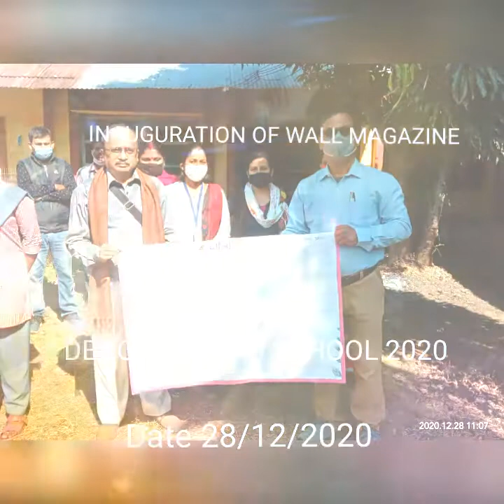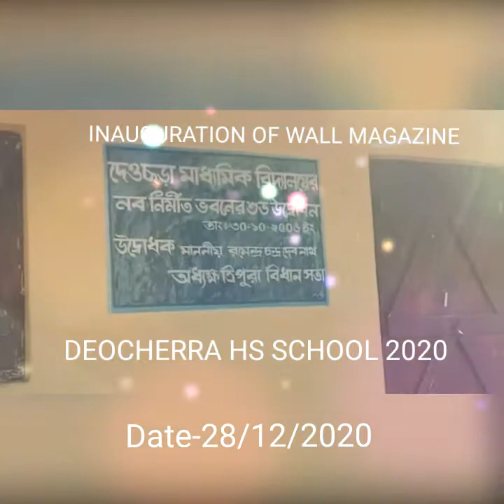wall MAGAZINE 2020